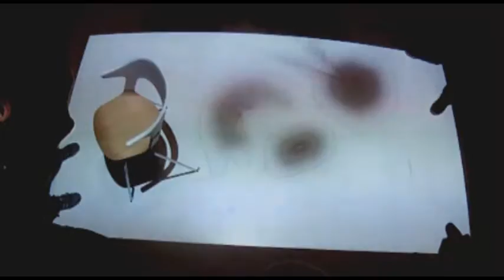Pair Chair Installation. Fritz Hansen and Johan.CC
Artists Johan Bichel Lindegaard (DK) and Keith Lim (AU)
were tasked to create an art installation with the new Pair Chair.

Looking at where art and technology meet, they produced a dynamically rendered shadow projection for the Fritz Hansen booth at the Orgatec Fair 2016.

Johan describes: "Tracing the 3D model of the chair to produce a shadow, we then play with the model and break it into pieces. We have a second layer of tracing rays that get reflected in the shadow, and project that onto the floor. The shapes can sometimes be recognised from the chair and sometimes are more abstract.

So everything is a play around shadows and reflections breaking apart and being put back together.

Its a 2 minute loop going through the same process, that's never going to repeat exactly the same. The patterns generated are always different, and with different positions of light and shadows. Nothing is pre-rendered, its all real-time."

Anne Marie Tommerup from Fritz Hansen gave this artistic opportunity to Johan and Keith because of this meeting point between technology, art and fine design.

Anne: "Fine design, which maybe has some sort of art dimension, also definitely has a technology dimension. It's a different technology, a production technology, but it's a good match...
In everything we do, I'm always trying to put in a kind art perspective. So it could be a large painting on the wall or an installation. But especially with the Pair Chair, we have our own version of veneer, and also somehow it's own Formensprache, its "formal language". So to bringing these elements out more, and thinking of Benjamin Hubert's background as an industrial designer and being more a material man, it makes sense to present the chair simply in a different way. To give our guests something of a surprise, to give something a bit unexpected"

Johan and Keith are part of the art collective ILLUTRON, a rusty industrial barge floating in Copenhagen Harbour. It's a collaborative space with about 30 members who play with new technology in truly creative and interactive ways.

Sounds from "thatjeffcarter" and "RADIY" at freesound.org under Creative Commons 3.0.